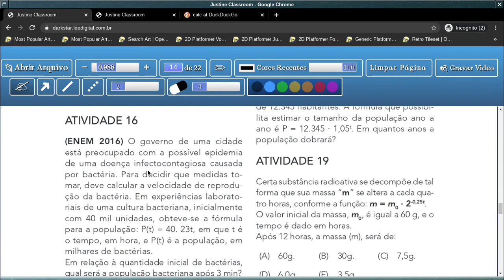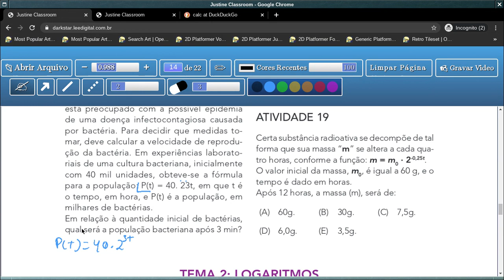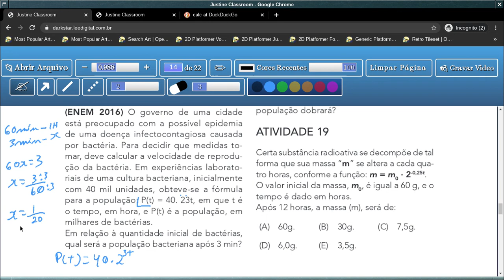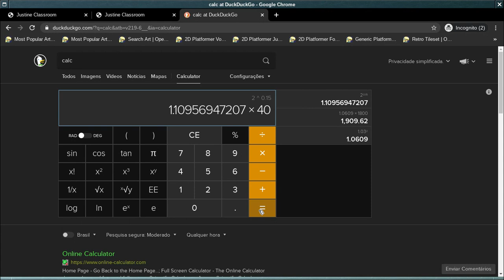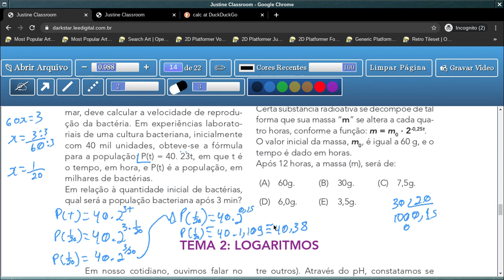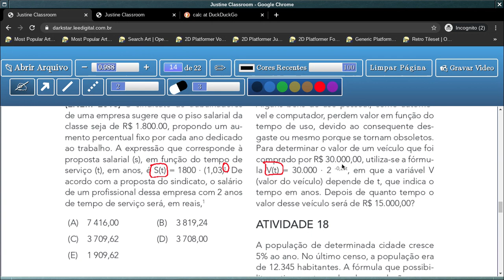Tema 1: Crescimento/Decrescimento Exponencial - Aula 12